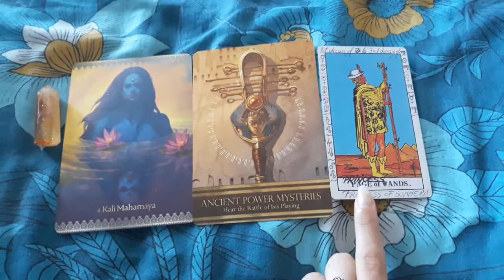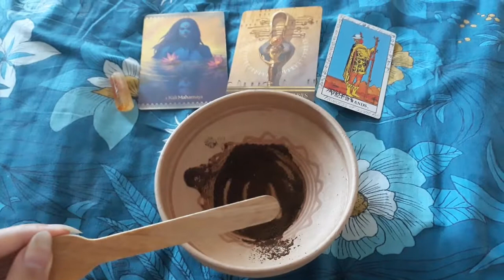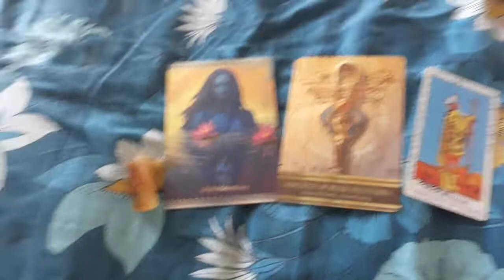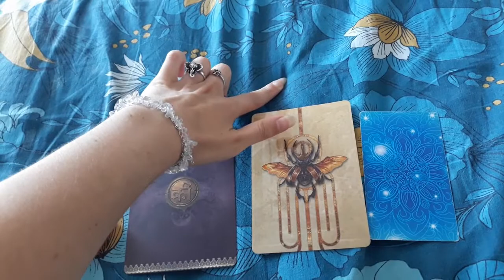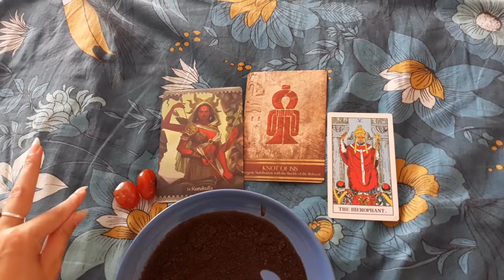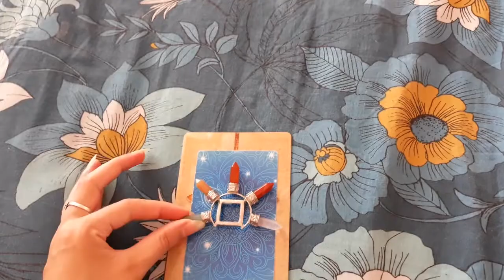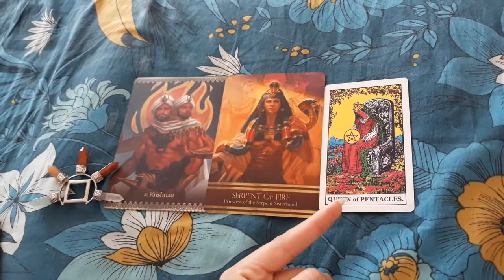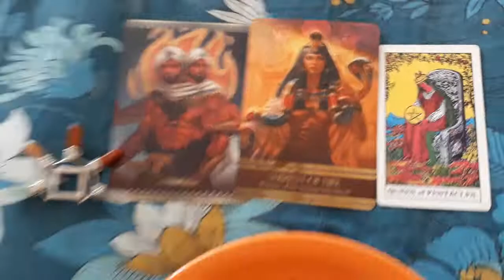Karma & Justice coming in - Tarot, Oracle & Coffee Reading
00:00 - Pile Selection
00:11 - Citrine Point
56:37 - Carnelian Stones
01:32:04 - Energy Generating Crystals

Hello, Splendid Children of the Universe, Builders of The New Golden Age of Humanity!

DIVINE LOVE & BLESSINGS TO ALL!

I am here to guide/help you on your Spiritual Path upon this lifetime and beyond it so for spiritual teachings and guidance, personal in depth divination answers, light language sessions for healing, opening up the chakras and all the spiritual body, contact me when you feel like it at the email address:

ENDLESS LOVE, JOY, PLEASURE AND BLESSINGS BE UPON, AROUND & WITHIN ALL!
I LOVE YOU TREMENDOUSLY!